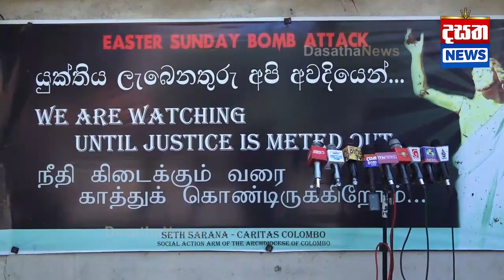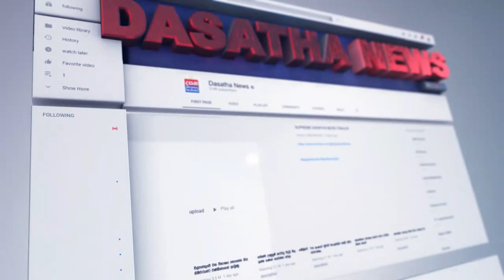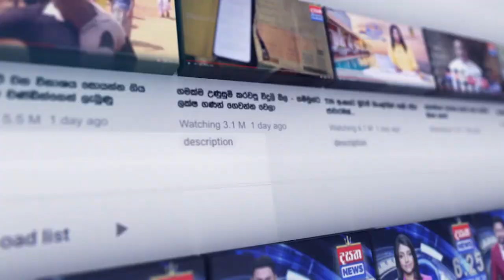ඒ පාර මේ මොනවද සිද්දවෙන්නේ ?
මෙවර කාදිනල් හිමිගේ සම්පූර්ණ සහාය මාලිමාවට ?
පාස්කු ප්‍රහාරය ගැන ප්‍රතිඥාව කාදිනල්තුමාට#DasathaNews

📺 Dialog TV: Channel No 20
📺 Freesat: Channel No 17
📺 PEO TV: Channel No 16